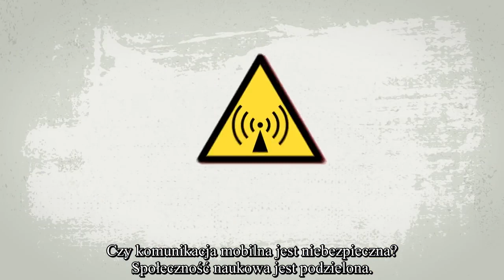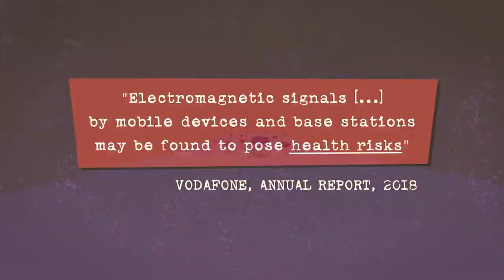Masowy eksperyment 5G: Wielkie obietnice, nieznane ryzyko (polskie napisy)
Nowe śledztwo prowadzone przez Investigate Europe.

Napisy polskie: Smok Elektrosmog
Scalenie napisów polskich: Malwina Szymaszek

Kierownictwo Artystyczne i Ruchome Grafiki: Alexia Barakou
Projekt Dźwięku: Panagiotis Papagiannopoulos
Narracja: Pavlos Zafiropoulos

Europa jest bliska przejścia przez gigantyczną transformację technologiczną, która przyniesie nam "inteligentne domy", "inteligentne miasta" i przereklamowany "internet rzeczy". Siłą napędową tej transformacji jest 5G, usługa mobilna piątej generacji. 5G pozwoli niezliczonym urządzeniom i obiektom codziennego użytku na łączenie się z internetem non-stop.

Przyniesie to samochody bez kierowcy, hologramy zamiast wideo, inteligentne: lodówki, pieluchy, pralki, obwody elektryczne, ekspresy do kawy, poziom cukru we krwi, spożycie leków...

Ale nie ma nic za darmo. Taki poziom łączności będzie wymagał wielu dodatkowych stacji bazowych, co budzi rosnące obawy, że promieniowanie pola elektromagnetycznego może być szkodliwe dla zdrowia.

Wśród naukowców trwa spór czy milimetrowe fale 5G są mniej lub bardziej niebezpieczne niż 3G i 4G. Naukowcy nieufni wobec potencjalnych zagrożeń dla zdrowia wynikających z 5G wskazują, że przeprowadzono bardzo niewiele badań dotyczących tej technologii. Nikogo nie zapytano czy chcemy podążać tą ścieżką. Zmierzamy w tę przyszłość bez konsultacji i z niewielką debatą publiczną.

Sissel Halmøy - prezeski The International EMF Alliance w Norwegii.  IEMFA jest organizacją międzynarodową, wspieraną przez niezależne autorytety naukowe (ponad 50 osób i instytucji) z całego świata, zajmujące się szeroko rozumianym problemem zanieczyszczenia polami elektromagnetycznymi, jego wpływem na środowisko i organizmy żywe. IEMFA współpracuje w tym zakresie z ponad 100 czołowymi instytucjami i organizacjami pozarządowymi na całym świecie, w tym trzema z Polski.

Ivestigate Europe - dziewięcioro utalentowanych dziennikarzy z ośmiu europejskich krajów. Przeprowadzają badania jako wielonarodowy zespół; dzieląc się faktami, łącząc je i porównując w walce z narodową stronniczością. Wskazują międzynarodowe struktury i podmioty odpowiedzialne w kwestiach o znaczeniu ogólnoeuropejskim, aby umożliwić pociągnięcie ich do odpowiedzialności.

Grupę w Polsce reprezentuje Wojciech Cieśla, autor artykułu, który ukazał się w Newsweek.pl:

Więcej o badaniach Inst. Ramazzini, dr Fiorella Belpoggi Doktor nauk biologicznych, Kierownik badań w Instytucie Ramazzini, Dyrektor Cesare Maltoni Cancer Research Center: